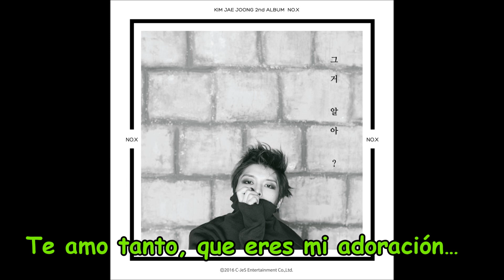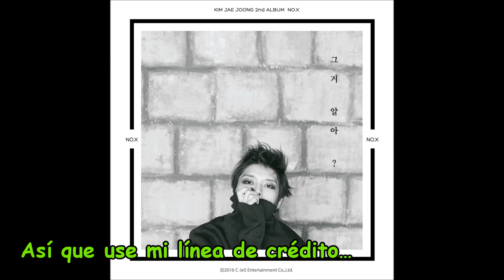[SubEspañol] "You Know What?"- Kim ‪Jaejoong‬ ‪2do. Álbum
Crédito del Video: パクぼらむ
Trad. Inglés: KBEAT
Edición &Trad. Español: Karem S. de JJ Addiction Perú Fans